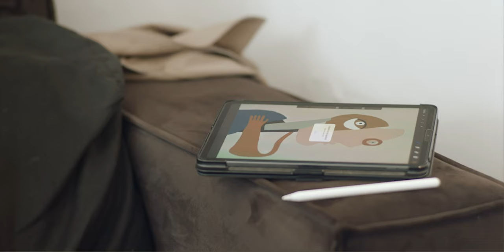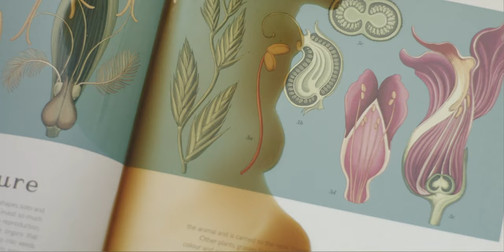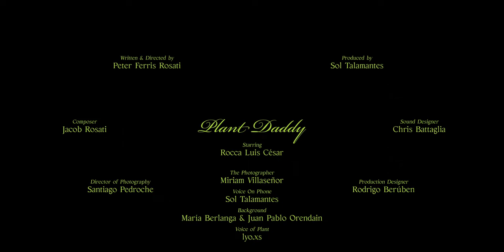Plant Daddy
An illustrator prepares for an assignment while his new plant demands his attention at home.

Writer, Director: Peter Ferris Rosati. Cast: Rocca Luis César, Miriam Villaseñor. Producer: Talamantes. Director of Photography: Santiago Pedroche. Production Designer: Rodrigo Berúben. Composer: Jacob Rosati. Sound Designer: Chris Battaglia.